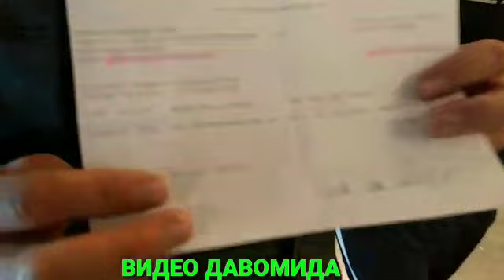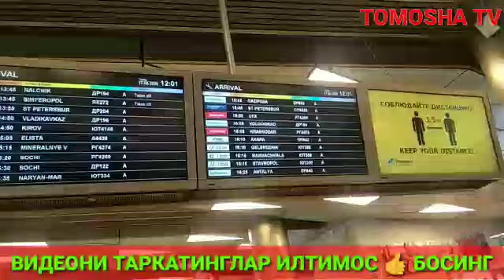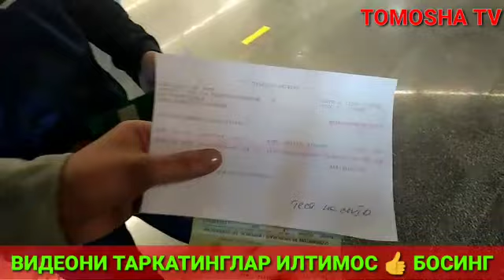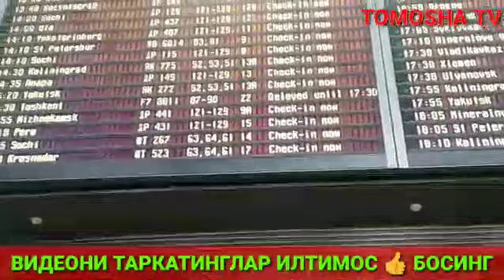JUDAXAM TEZ KO'RING, VA TARQATINGLAR XAMMAGA KOTTA YANGGILIKLAR BOR..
assalomu aleykum aziz do'stlarim kanalimga xush kelibsiz.
bizni kanalda faqat aviareyslar ,yanggiliklar, xabarlar foydali malumot  berishga  qilamiz
kanalda yanggilar bulsa obuna bolib quyinglar..

raxmat..bizni qullab kelayotgan insonlarga aloxida..

Savol va takliflar busa telgramga bemalol murojat qiling 》@TOMOSHATV_2